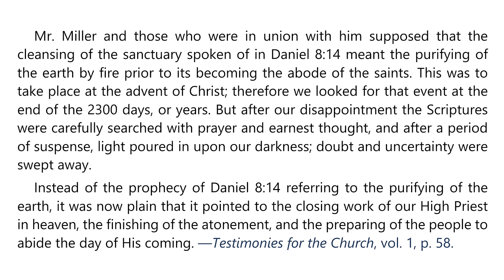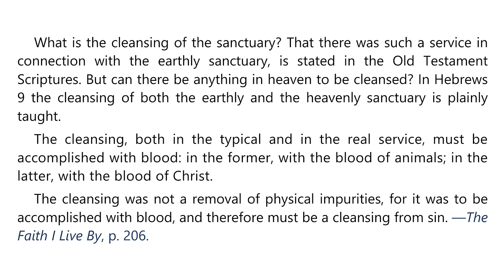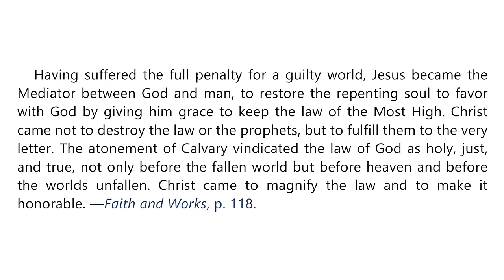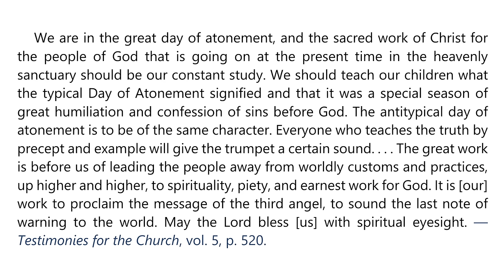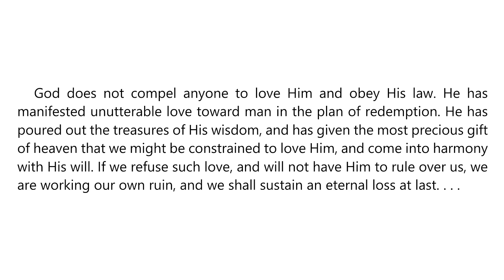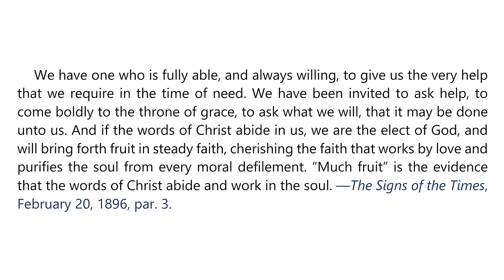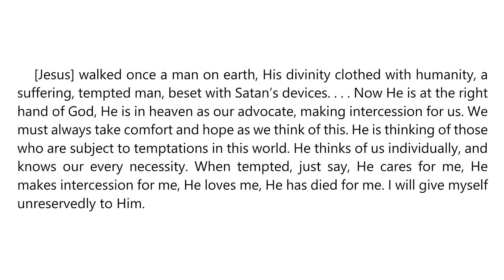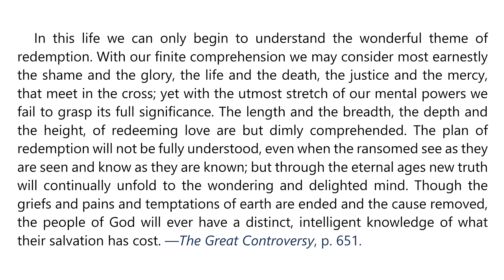2024 Q2 Lesson 08 – EGW Notes – Light From the Sanctuary – Audio by Carla Morris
00:00 | Sabbath Afternoon, May 18
03:10 | Sunday, May 19
07:04 | Monday, May 20
10:41 | Tuesday, May 21
14:02 | Wednesday, May 22
17:45 | Thursday, May 23
21:38 | Friday, May 24